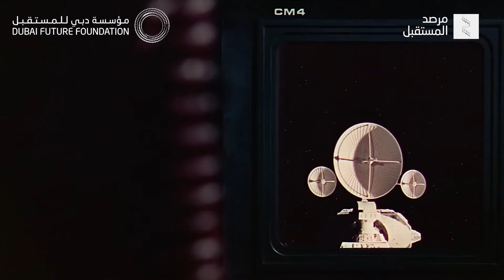العالم في 2118: نظرة على مستقبل الذكاء الاصطناعي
لا ريب أن الذكاء الاصطناعي سيؤتمت بعض الوظائف، وستجري الروبوتات التحاليل والعمليات في المجال الطبي، وسيعمل الذكاء الاصطناعي مع العمال البشريين جنبًا إلى جنب أو سيعزز قدراتهم في العمل.